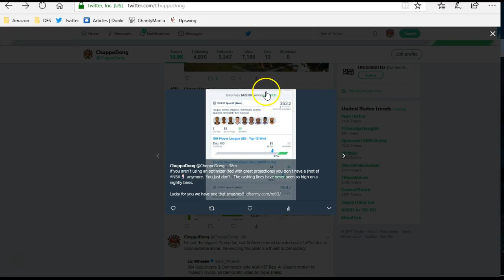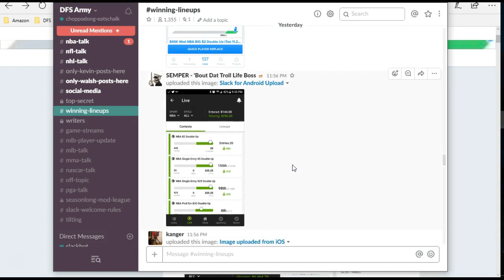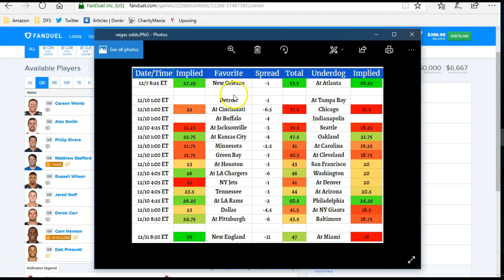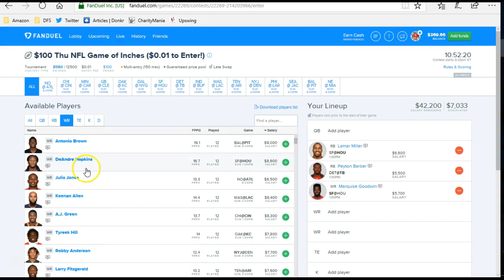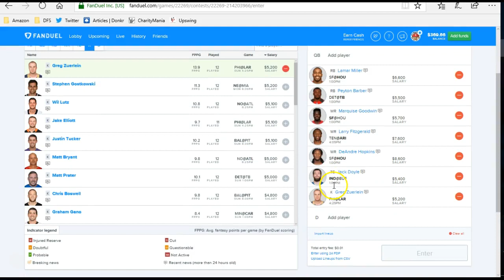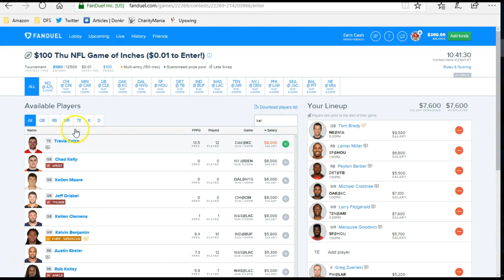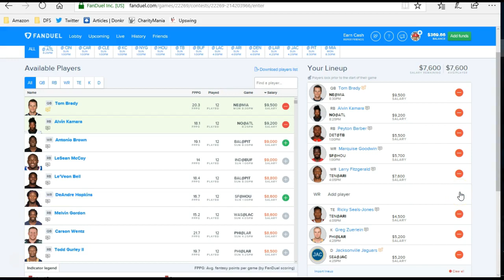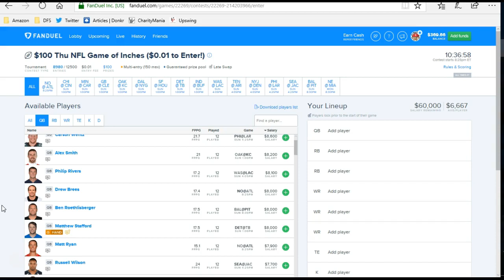NFL DFS Quick Picks Strategy and Advice for Fanduel Week 14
@Choppodong runs through the week 14 NFL slate for you from a DFS perspective by talking a little about value, lineup construction, and where his short list of players will come from on an interesting slate. Week 14 is not going the way of his usual build, so watch him make adjustments on the fly. and use code CHOP for a 20% discount. because Friends Dont Let Friends Pay Retail!!